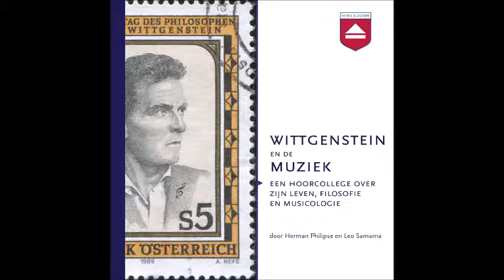Philipse & Samama - Wittgenstein en de muziek - Home Academy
Dit is een geluidsfragment van het hoorcollege "Wittgenstein en de muziek: een hoorcollege over zijn leven, filosofie en musicologie" door Herman Philipse en Leo Samama. Het volledige hoorcollege is te downloaden op

Het hoorcollege is tevens te beluisteren in de Home Academy Club

SAMENVATTING

Ludwig Wittgenstein is één van de belangrijkste denkers uit de 20e eeuw en zijn filosofische werk omvat vrijwel het hele menselijk denken en handelen, met nadruk op de logica. Weinig mensen echter weten dat muziek een hoofdrol speelde in zijn leven. Hij groeide op in een muzikale familie, waar grote componisten als Brahms en Mahler over de vloer kwamen. Zelf speelde Wittgenstein klarinet en hij componeerde een muziekstuk, getiteld Leidenschaftlich, dat hij met potlood tussen zijn filosofische aantekeningen krabbelde.

Waarom drukt Wittgenstein zich tussen zijn filosofische bespiegelingen plotseling in muziek uit? Misschien moeten we hem niet alleen als filosoof zien, maar ook als kunstenaar die ons juist op andere uitingsvormen dan taal wijst. Want soms schieten woorden tekort. Hoe praat je over muziek als taal, emotie en concept? Wittgenstein eindigt zijn boek Tractatus Logico-philosophicus met de beroemde stelling: ‘Waar we niet over kunnen spreken, moeten we over zwijgen.’ Over deze en andere invloedrijke inzichten gaat dit dubbelcollege van filosoof Herman Philipse en musicoloog Leo Samama, met muzikale fragmenten en aandacht voor de vroege en late Wittgenstein.

INHOUDSOPGAVE

College 1. De jonge Wittgenstein en zijn Tractatus
H1. Inleiding
H2. Leven en werk
H3. Noodzaak van een radicale wijsgerige revolutie
H4. Kernthesen van de Tractatus

College 2. De jonge Wittgenstein en zijn relatie tot de muziek
H5. Ludwig en zijn familie
H6. Wittgenstein als muziekliefhebber
H7. Wittgenstein en de betekenis van muziek

College 3. De late Wittgenstein en zijn Philosophische Untersuchungen
H8. Doel en methode van de filosofie
H9. Voorbeelden: hoe functioneren woorden als pijn of tien?
H10. Compositie en eenheid van de Philosophische Untersuchungen

 College 4. De late Wittgenstein en zijn muziekfilosofie
H11. Wittgensteins ideeën over muziek
H12. Wittgensteins muziekfilosofische beschouwingen
H13. Wittgenstein en de moderne muziek na 1945